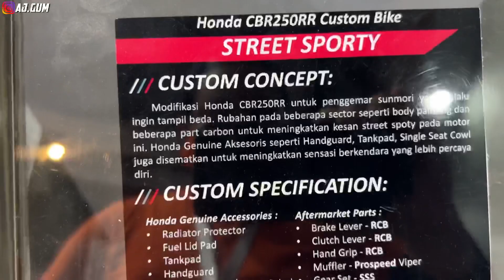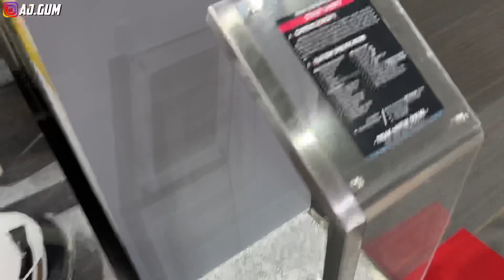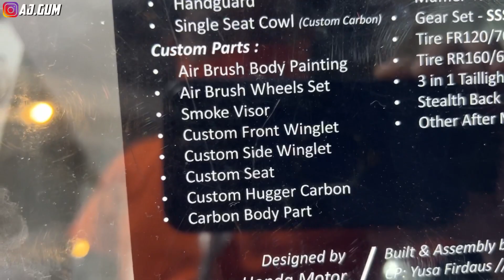YANG KALIAN CARI!!! HONDA NEW CBR250RR FULL MODIFIKASI AHM CONCEPT “STREET SPORTY” 2022